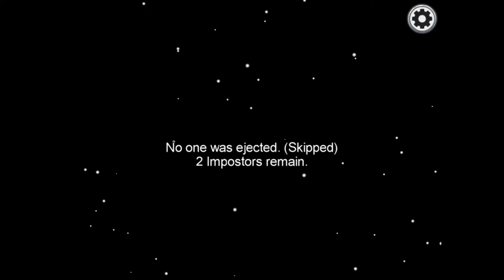baboo is playing among us| with a giveaway!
playing among us, and there is a new giveaway once we hit 20 subs! have a nice and safe day luvs!